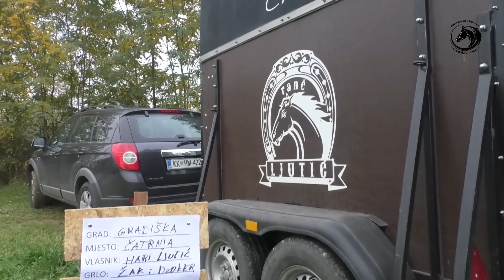PERCHERONS Harija LJUTIĆA najljepši par konja u ODŽAKU i odlična vožnja